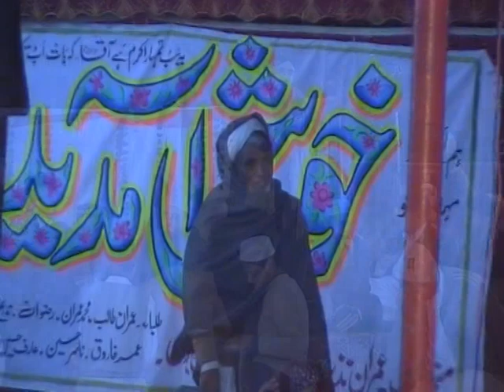Allah Ho Allah ho | Shahzad Hanif Madni | New Best Hamd | Wali Son Sound Okara | Geo Movie Okara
►Label : Geo Movies Okara Islamic Official☑️